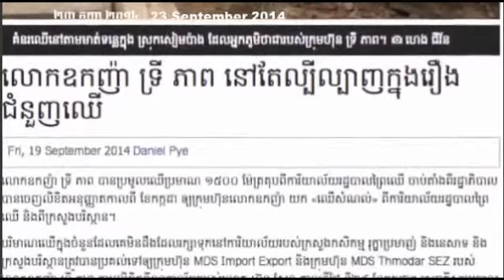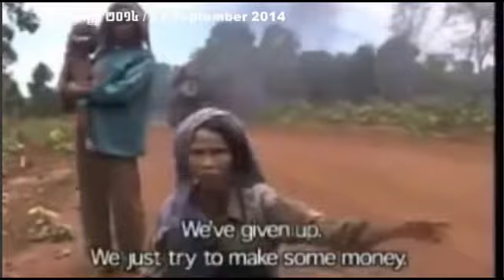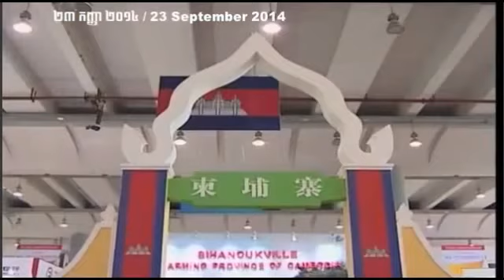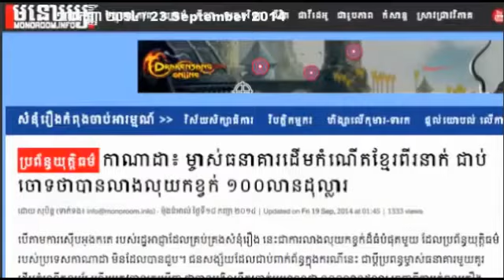khmer hot news | cambodia breaking news today | Sam Rainsy News 23 Sep 2014